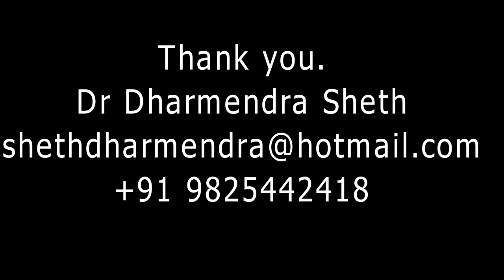Email Etiquette an introductory workshop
An opportunity to learn how to write effective emails